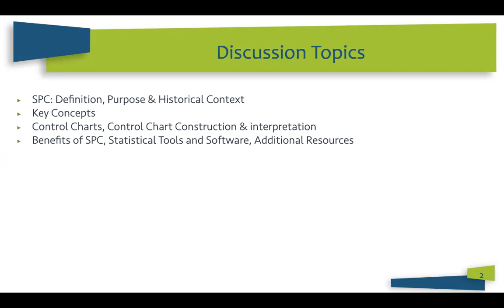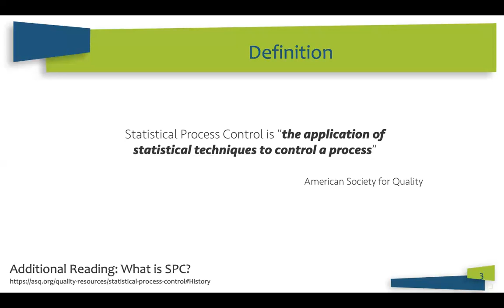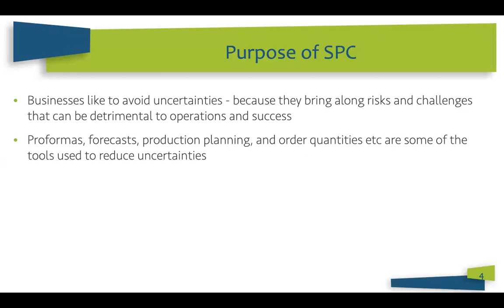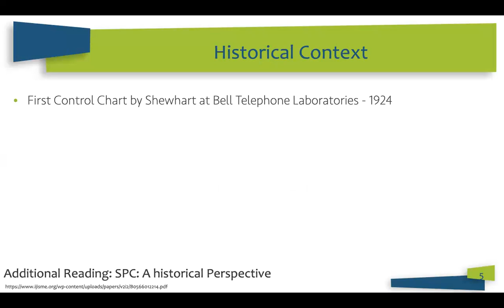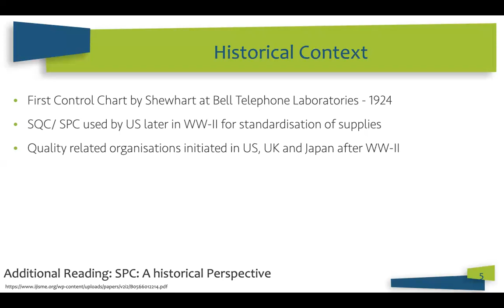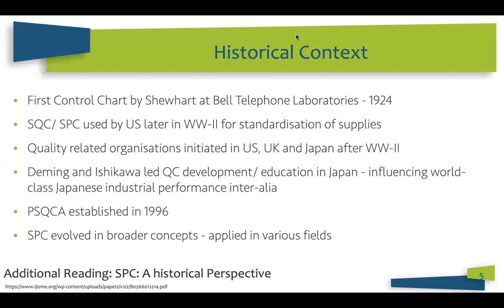SPC 1-1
Statical Process Control - Introduction, Purpose, Control Charts, Software